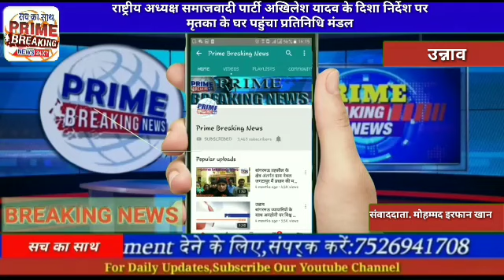राष्ट्रीय अध्यक्ष समाजवादी पार्टी अखिलेश यादव के दिशा निर्देश पर मृतका के घर पहुंचा प्रतिनिधि मंडल